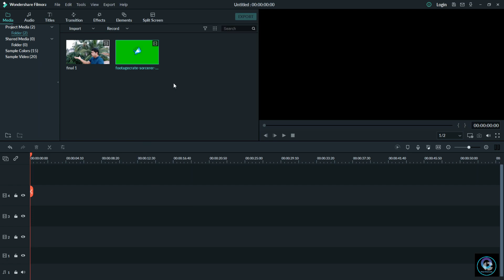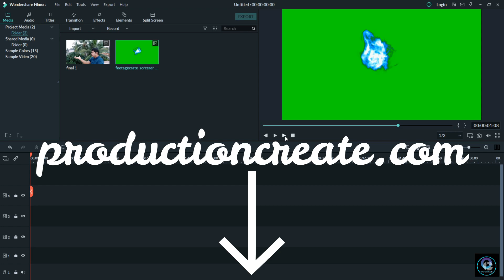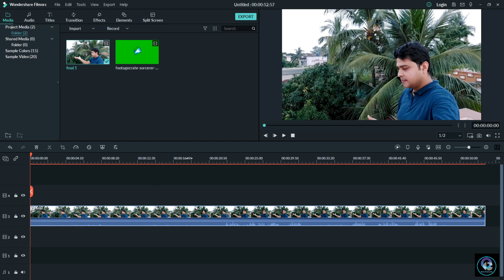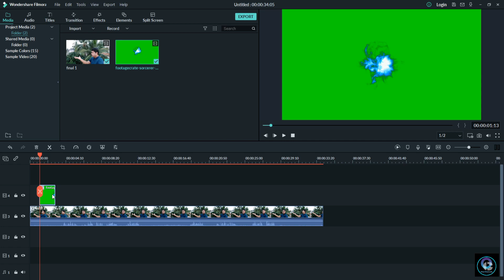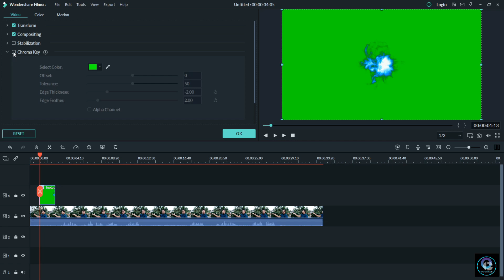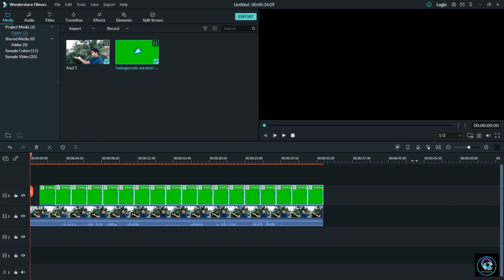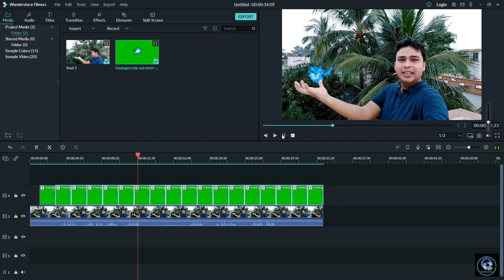Magical Power Effect Filmora 9 Tutorial II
EP - 10
Magical Power Effect Filmora 9 Tutorial onlycinematic.
In this video, you can create a magical effect with Filmora 9. You can create an eye-catchy and attractive video for your audience. You can learn the green screen effect in this video also.
Watch the video till the end. I hope you will enjoy it. Keep creating.

I hope You will be enjoying. Keep watching until the end.

Concept, Videography
Mainak Chattopadhyay

Maono AU-400 Lavalier Microphone (Black)